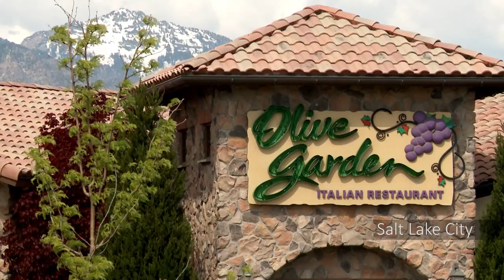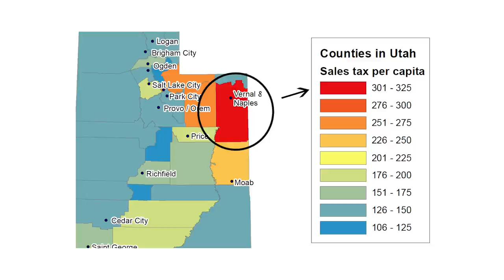Vernal, Utah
Vernal, Utah has been named as the 5th fastest growing micro city in the U.S. Located in Uintah County, Vernal is the economic regional retail hub for Eastern Utah, Southwestern Wyoming, and Western Colorado. Uintah County is experiencing a tremendous amount of growth with the oil and gas industry. Uintah County is a hotbed for natural gas and oil shale. This area presents a need for various development.